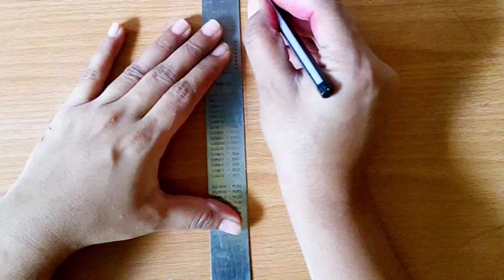Easy and simple Diwali Rangoli//Diya kaise sajaye //easy Diya rangoli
easy diwali rangoli simple deepavali
easy diwali rangoli simple diwali beautiful laxmi pujan